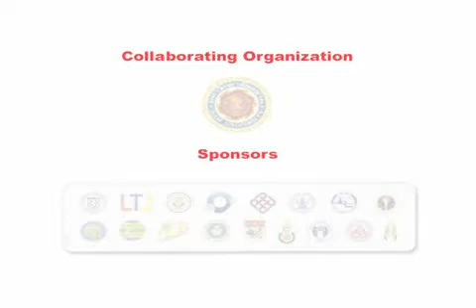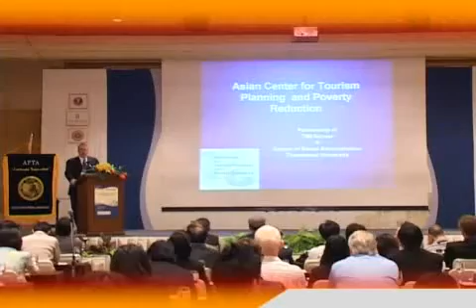APTA2008 Showreel (VDO Present)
This work was created and edited by Angel Magic Co.,Ltd.